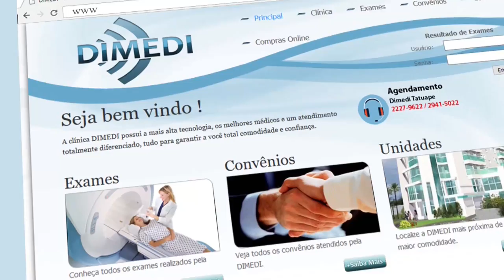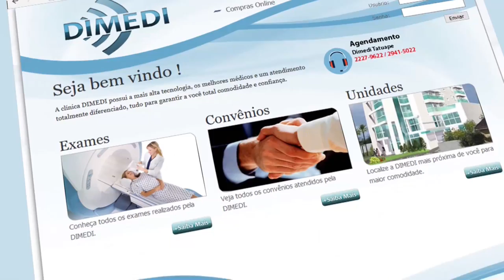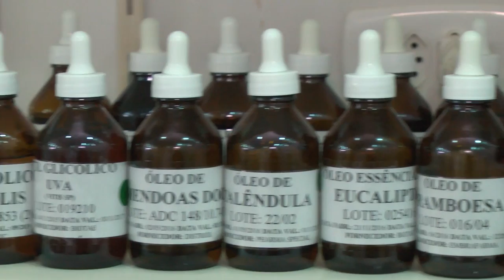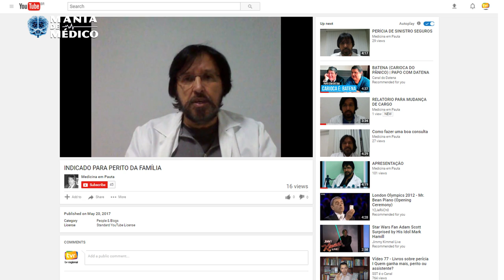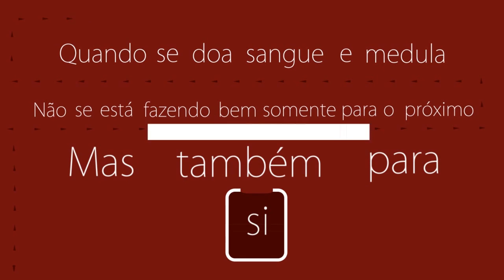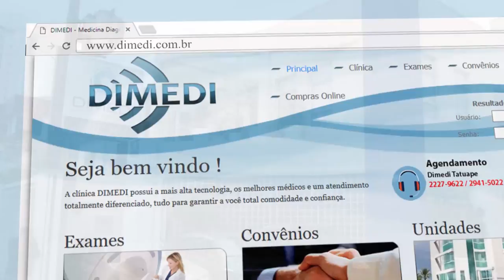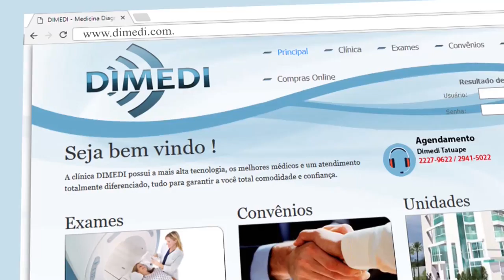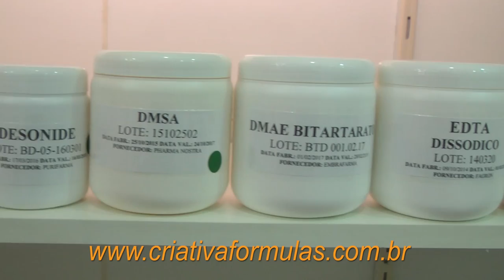Mania de Médico 01 | Dores de cabeça, Cefaleias, Canal Médico, Atestado Médico - TVR